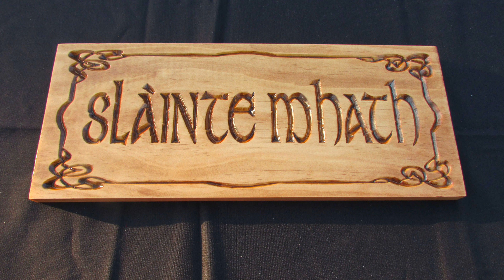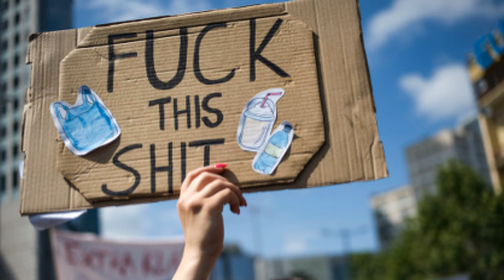Slàinte Mhath (Marillion) cover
"Slàinte Mhath" is a song by British neo-progressive rock band Marillion from their 1987 fourth studio album Clutching at Straws. It was the last album with lead singer Fish, who left the band in 1988, and is a concept album.

"Slàinte Mhath" means literally 'Good Health' s. It is pronounced slanj-navah! Everyone says it in Scotland, it is commonly said for a toast when drinking or when someone buys you a drink meaning 'cheers, good health!' It is a Gaelic word.

The song was written during the economic turmoil and social unrest in Britain during the Thatcher years in the 1980s with people being fed up of the status quo and "waiting for the whistle to blow" to rise up and take charge of their destiny after being lied to with broken promises by their leaders a situation resonant with our current times. "waiting for the whistle to blow".